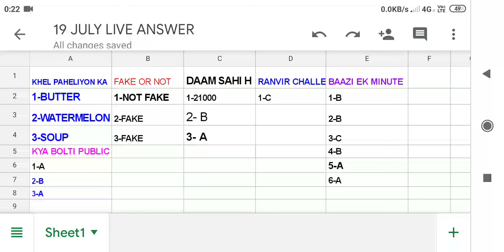FLIPKART 19 JULY 1 MINUTES ALL QUIZ ANSWER WIN GIFT CARD AND SUPERCOIN